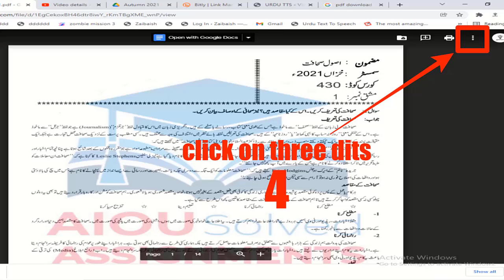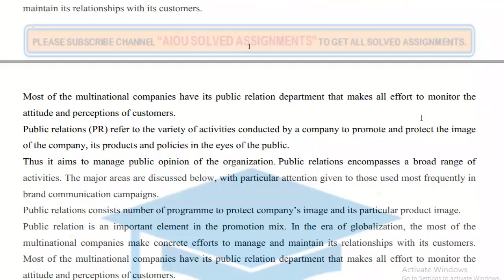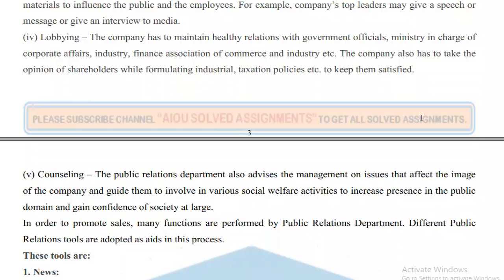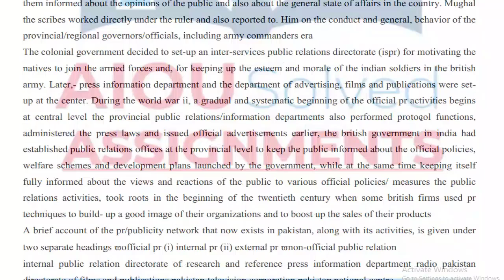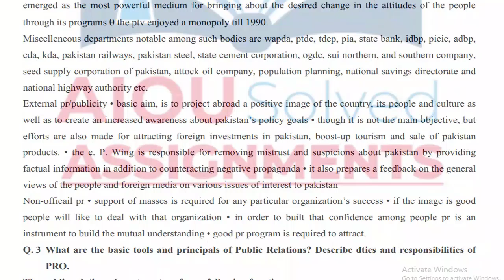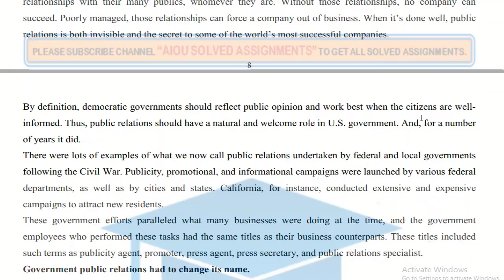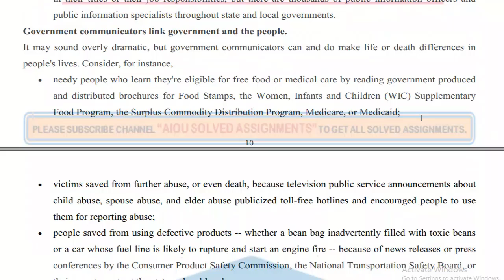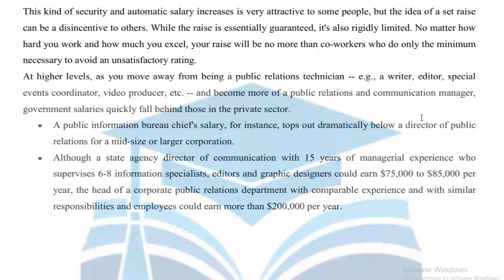968 AIOU Solved Assignments No. 1 - PUBLIC RELATIONS - Autumn 2021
968 AIOU Solved Assignments No. 1 - PUBLIC RELATIONS - Autumn 2021

aiou assignments,
aiou,
aiou assignment,
solved assignments,
assignment,
assignments solved,
solved,